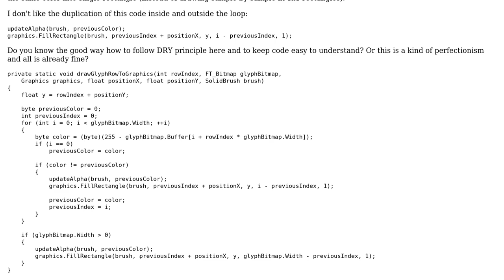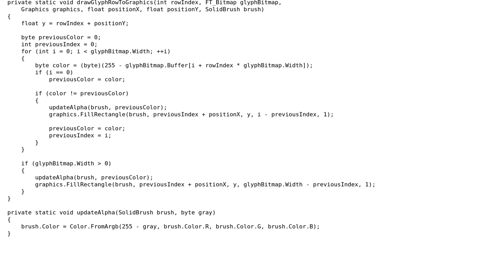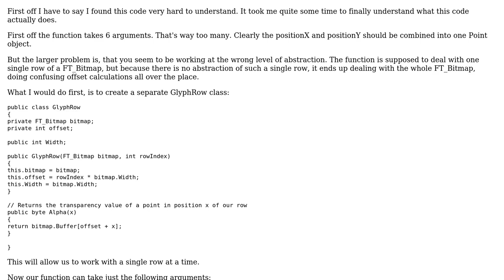Code Review: Drawing scanline of an image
With thanks & praise to God, and with thanks to the many people who have made this project possible! | Content (except music & images) licensed under CC BY-SA | Music | Images & others | With thanks to user Vitaliy Shibaev user Rene Saarsoo user Jamal and the Stack Exchange Network Trademarks are property of their respective owners. You are responsible for your own actions.